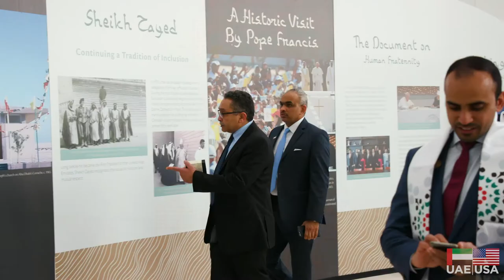H.E. Yousef Al Otaiba at the UAE’s 48th National Day Celebration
H.E. Yousef Al Otaiba spoke at the UAE’s 48th National Day celebration held at the U.S. Institute
of Peace on Dec. 5, 2019. During his speech, Ambassador Al Otaiba reiterated the UAE’s
dedication to inclusion and peace for all people, regardless of faith, beliefs, or background.
These principles, he said, are at the heart of Emirati culture and history, as they were supported
and applied by UAE founder Sheikh Zayed bin Sultan Al Nahyan.
Designated “A Celebration of Inclusion and Unity,” the National Day event capped the UAE’s Year
of Tolerance, during which the country renewed its focus on inclusion and diversity. As part of
the event, attendees were able to observe the Document on Human Fraternity, which calls for
harmony and understanding between those of different faiths. The Document was signed by
both Pope Francis and the Grand Imam of Al-Azhar during their visit to Abu Dhabi in February
2019.